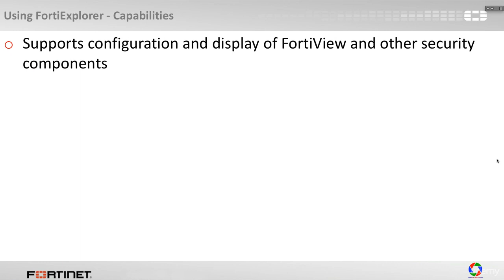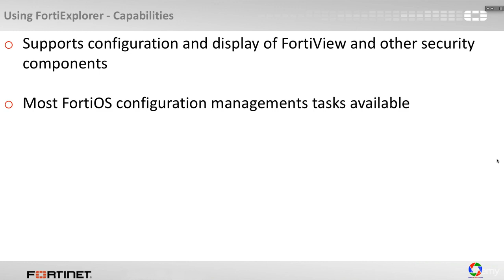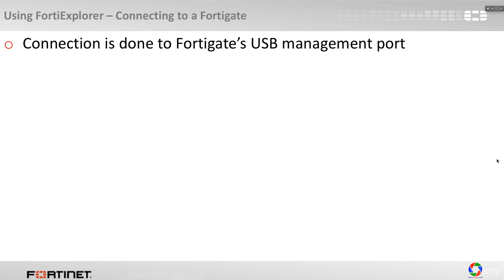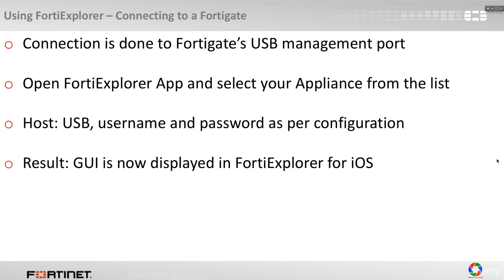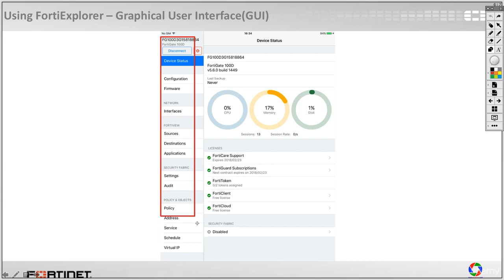5.1. Using FortiExplorer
5. Three options for Fortigate Firewalls Configuration and Management.
5.1. Using FortiExplorer